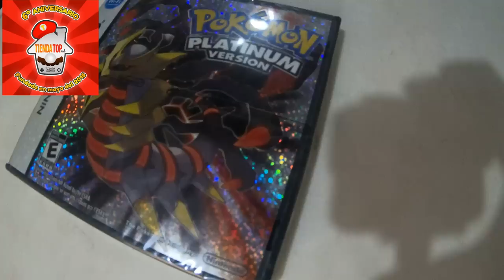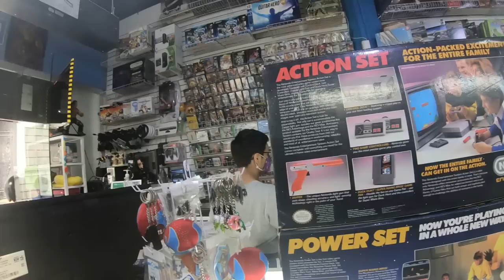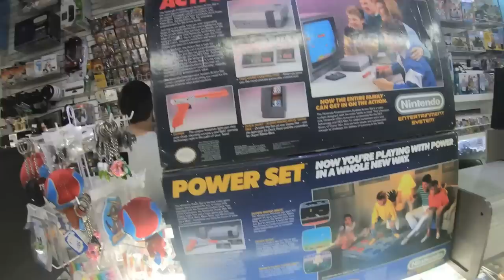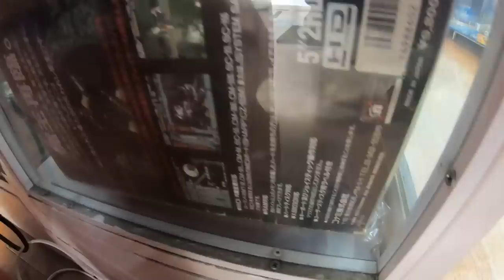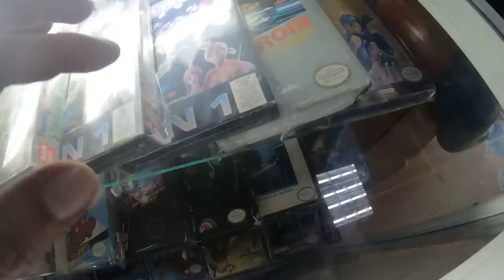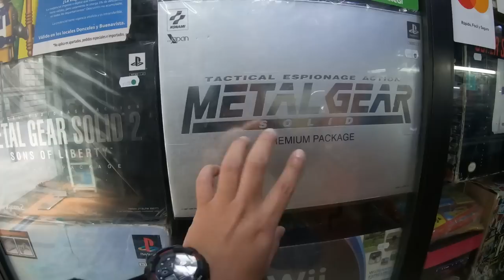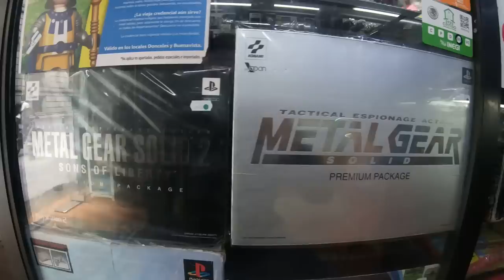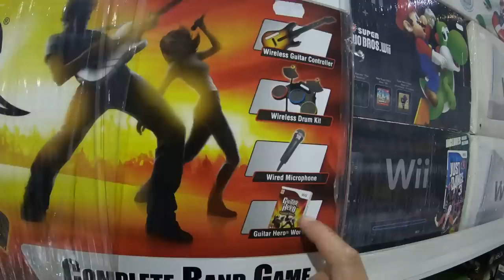JUEGOS DE SUPERNINTENDO Y NINTENDO EN CAJA EN RETROMEX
Amigos hoy visitamos la tienda Retromex en México donde puedes encontrar muchos videojuegos y consolas en caja a super precios.
Les dejo aquí el link de la tienda que también realiza envíos internacionales:

Conviértete en miembro de este canal para disfrutar de ventajas:
Amigos ya puedes ser un Galmart Vip y tener grandes beneficios como:
3 Acceso a videos inéditos de incursiones.
4 Sorteos de videojuegos solo para estos grupos
6 Ver anticipadamente un estreno en videos del canal.
8 Un Supervip me acompañara una vez al mes a una incursión.